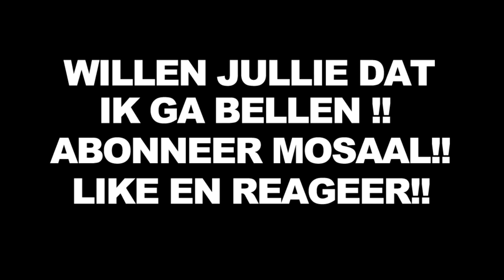ERGE DINGEN HIER!!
Het meisje heeft gereageerd op facebook. met naare gedachtens en raare bedoelingen. in deze video twijfel ik of ik het berichtje moet laten zien. het licht aan jullie meer likes hoe sneller het berichtje!!